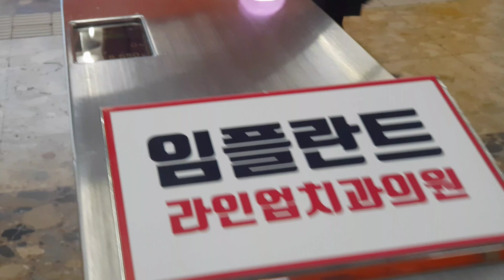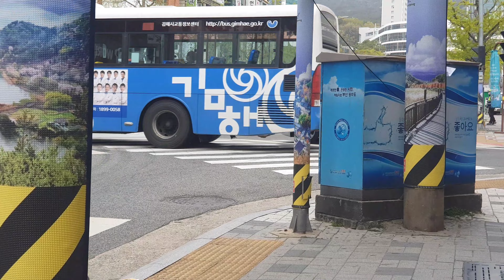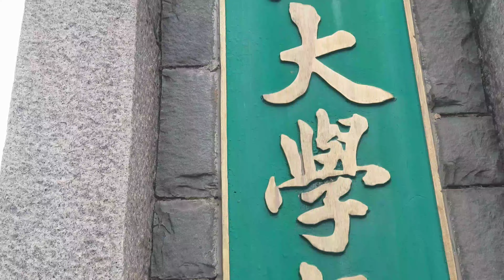went to the hottest place for twenty of Busan people in Busan University. 부산 20대 성지에서 워킹 (부산대학교앞)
I went around Busan University. It is still the hottest place of young Busan people. They can do anything here. because there are so many bar, restaurants and shops of clothes.